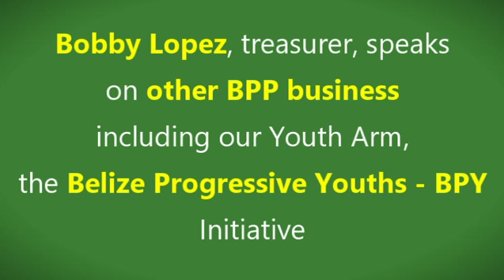Bobby Lopez speaks on Belize Progressive Youth Initiative and more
Excerpt from Belize Progressive Party Press Conference | August 18, 2016.